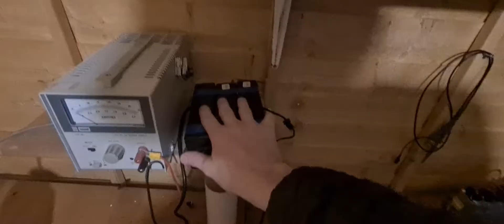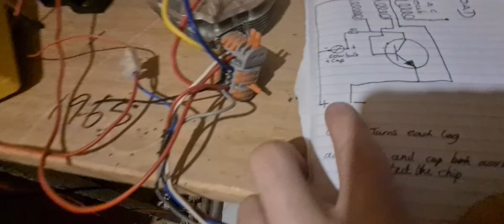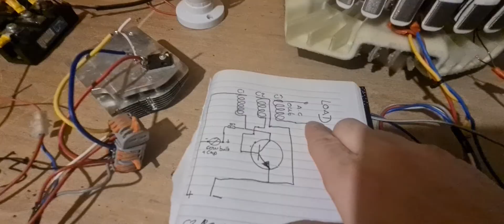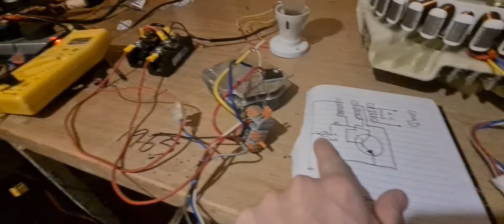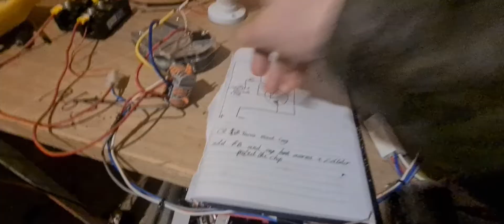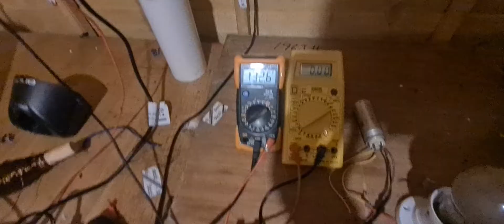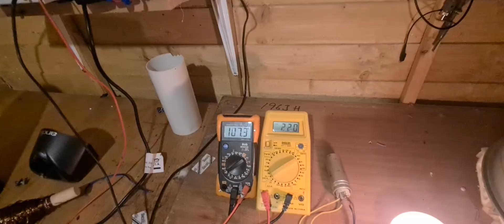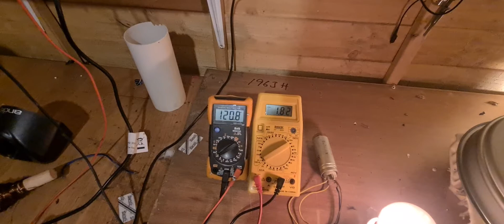1kw hyperdrive (how it works part one)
Turn Your Direct Drive into a Hyperdrive Beast! (But Beware…)

Have you ever dreamed of creating a hyperdrive generator from your direct drive? I did, and I built one. But let me tell you, my first attempt had a game-breaking flaw. After countless hours of experimenting, I've cracked the code with a brand new, hyper-reliable method that blows the old one out of the water.

This new method boasts:

Massively increased torque and efficiency

Built-in protection for your switching device (no more magic smoke!)

Simple and reliable design

Want to unleash the true power of your hyperdrive generator? Skip the headaches of the old method and join my Telegram group for the complete new design with step-by-step instructions

Don't miss out! Let's build the future of hyperdrives together!